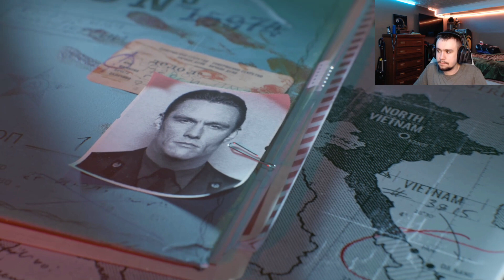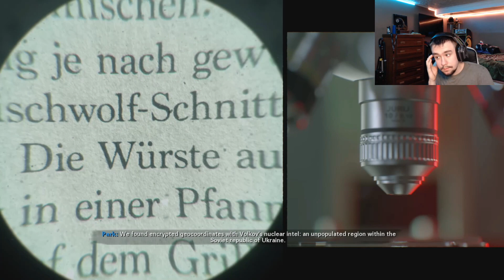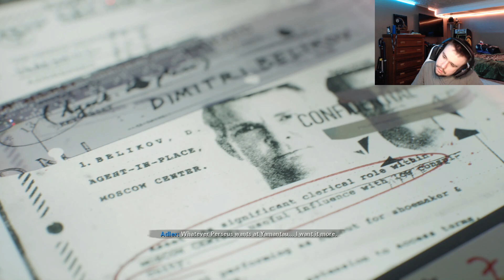Hudson Knows Something? Black Ops Cold War Campaign - Part 2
Thank you guys for watching, I really appreciate it.
Thank you guys and Have a Great Day!